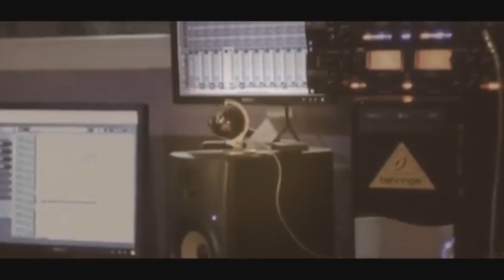دحية العريس باهر رجب والفنانين محمد العراني وعصام الجلماوي -كفر اللبد 2018HD (تسجيلات الجباليJR)